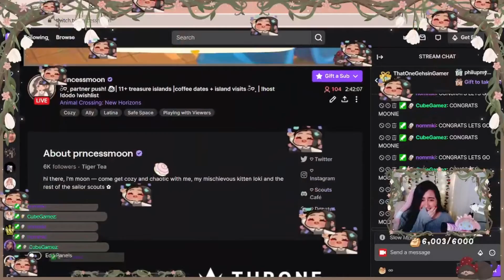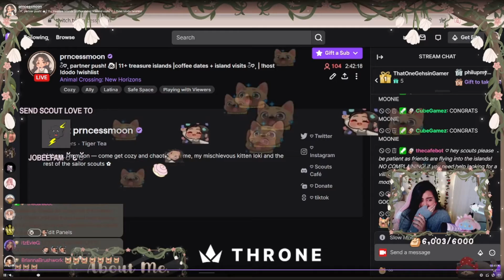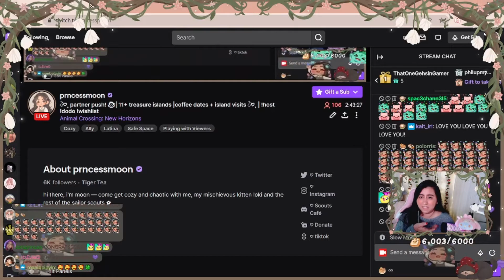MOONIE GOT PARTNER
that one time where moline got partner